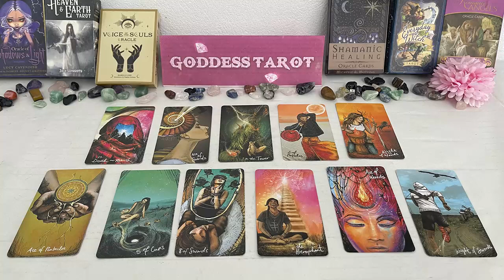ARIES AUGUST 2024 EVERYONE will be SHOCKED You're Going to be a MILLIONAIRE ARIES TAROT LOVE READING